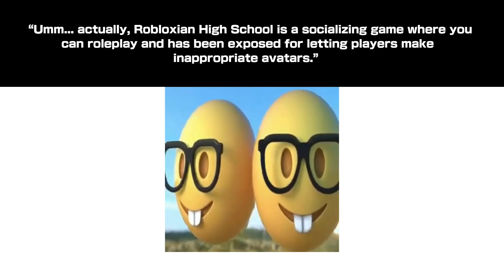ThatBoredGamer in a nutshell (yes I’m using a dead meme)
@ThatBoredGamer you should stop before worse things come into existence